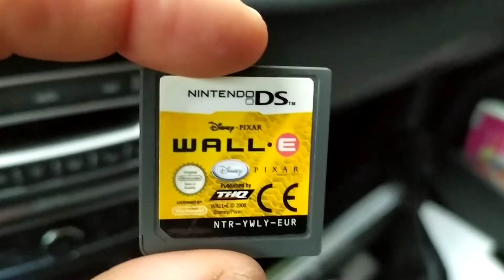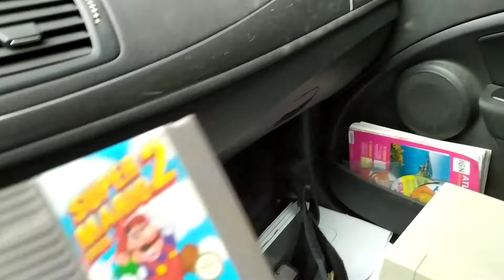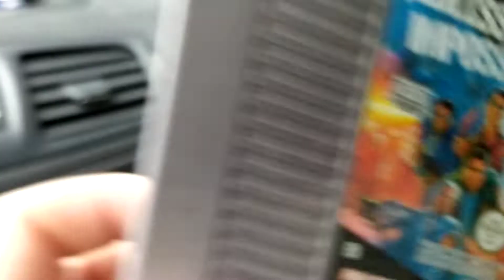Vide-greniers du 07/02/2021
Spoiler : 9 jeux NES